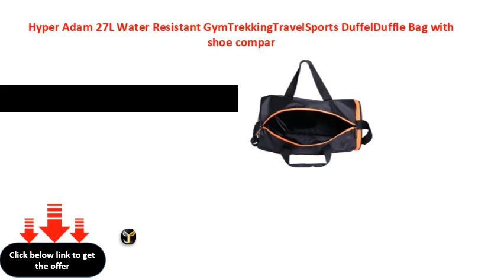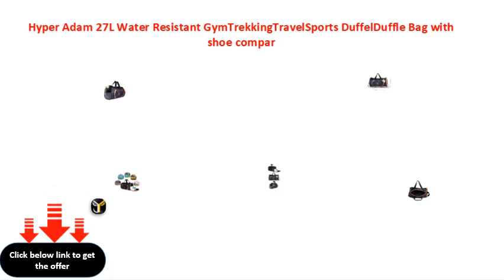Hyper Adam 27L Water Resistant GymTrekkingTravelSports DuffelDuffle Bag with shoe compar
Hyper Adam 27L Water Resistant Gym\\/Trekking\\/Travel\\/Sports Duffel\\/Duffle Bag with shoe compartment for Men and Women(Black-Orange)
Hyper Adam 27L Water Resistant GymTrekkingTravelSports DuffelDuffle Bag with shoe compartment for Men and Women(BlackOrange)